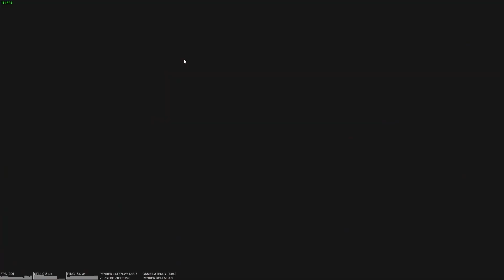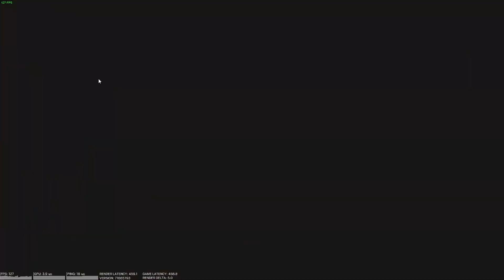Rising of the Shield God - Rainbow Six Siege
Playing shields has never been so fun before.